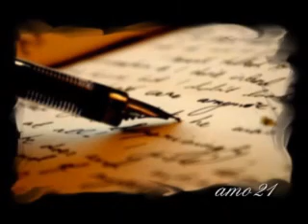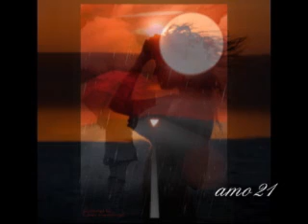nel fondo di un amore. renato zero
Dentro un amore sei è così che ti sveglierai sta suonando una musica sta suonando per te e ti sfiorano l'anima due mani, le sue.